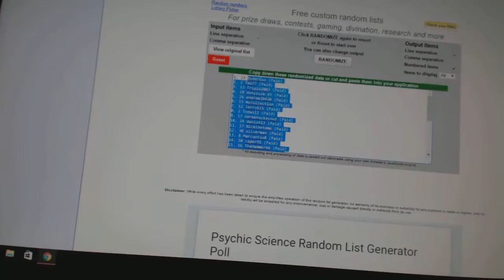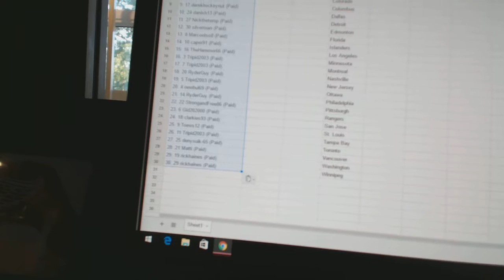C&C #6460 Team Draft Order